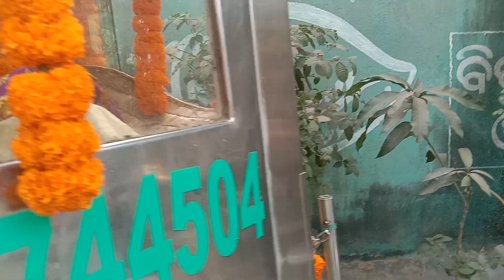ଜେଜେ ଙ୍କ ଅନ୍ତିମ ମୁହୂର୍ତ୍ତରେ